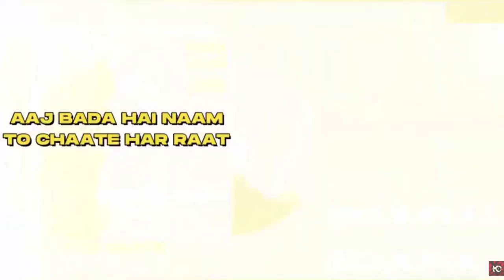Random Reaction on SOULFULL | KRRWAY FT.DIVYAANSH PROD.KZIE | Lyrical Breakdown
Today we will break down and React to  Random Reaction on SOULFULL | KRRWAY FT.DIVYAANSH PROD.KZIE | Lyrical Breakdown | Reaction by Prince Max

SONGS STAMP'S
DEAR DIARY- 00:00​
BREAKDOWN FT-WORDSHOT- 2:47​
ALAG- 5:09​
RED STONE- 08:58​
YOU KNOW ME- 12:46​
FROZEN STONE FT-RACHIT- 15:08​
TALLASH- 19:21​
SOULFULL FT.DIVYAAASH & KZIE – 21:37​
CAR MEH – 22:19​
RASTA FT. WORDSHOT & KAHANI - 25:06​
KARKE DEKHA FT.ASHIN- 27:55​
GOLDEN PLATEE FT.RATH & KZIE - 31:09​
SNAP- 33:26​
RAW- 35:06​